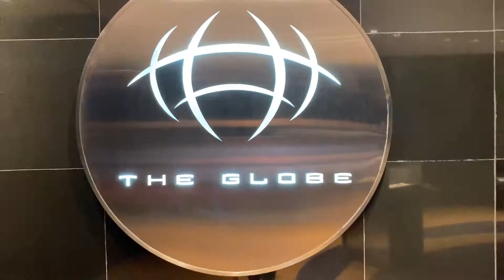THE GLOBE RESTAURANT - LOUNGE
THE GLOBE RESTAURANT PART-2 THE LOUNGE.
This is was during our 30th Wedding Anniversary Celebration and Iftar @The Globe Restaurant.

The Al Faisaliyah Centre (or Al Faisaliah Centre, Arabic: برج الفيصلية‎) is a commercial skyscraper and mixed-use complex located in the business district of Riyadh, Saudi Arabia.